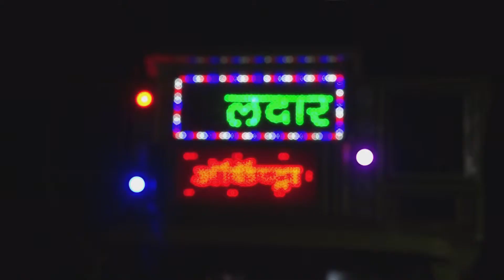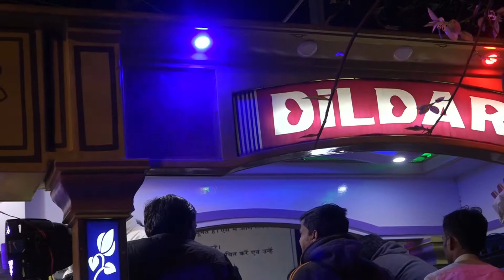Barat dans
Vkmultimedia